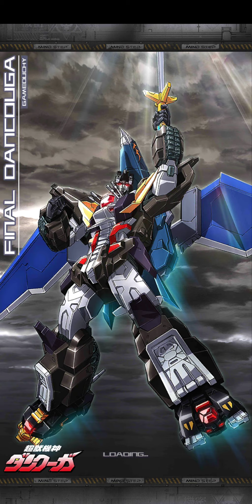Iron Saga Dancouga Collab Event -Highlights-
Just two stages, the pilots, and some great cut ins...

Sure feels bad that they tease us with Ashyura Kai, but it ain't in develop yet.